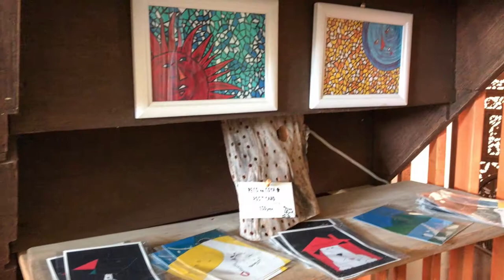30秒動画【美味しい！北海道】ペコのこや（滝川市）【Delicious Hokkaido Food】Organic dishes in Takikawa-city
北海道で旬の食材を使ったグルメを熟年夫婦が食べ歩き。今回は、ペコのこやを写真でレビュー。オーガニック料理が人気で評判のアジアンレストランです。